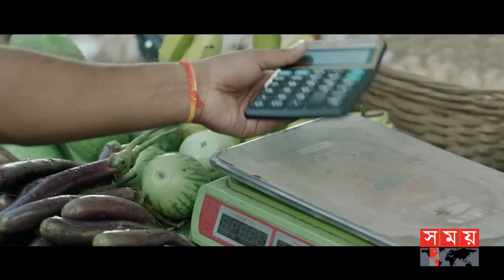আইসিসির খড়গ নেমে এলো | The Ashes 2023 | England | Australia | Cricket Team | Somoy TV